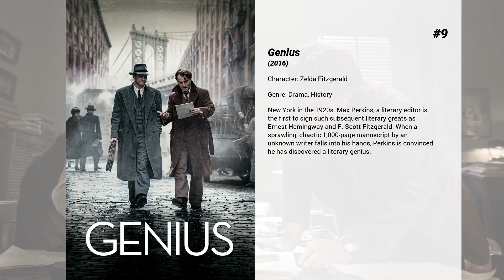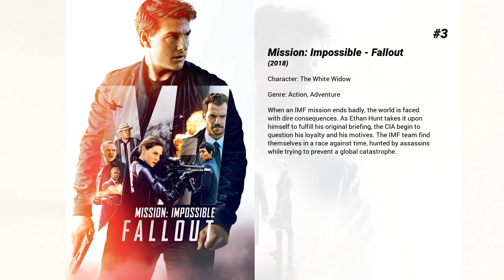Best Vanessa Kirby movies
Welcome to... Best Vanessa Kirby movies! In our channel you will find hundreds of TOPS and rankings of the best films of all genres, actors and nationalities.

Best Vanessa Kirby movies presents...

12. Kill Command
Set in a near future, technology-reliant society that pits man against killing machines. Against this backdrop an elite army unit is helicoptered to a remote, off-the-grid island training facility. What starts out as a simple training exercise for Captain Bukes and his tight-knit unit, descends into a terrifying battle to the death, as the marines discover the island is overrun by an enemy that transcends the human concept of evil.

11. Jupiter Ascending
In a universe where human genetic material is the most precious commodity, an impoverished young Earth woman becomes the key to strategic maneuvers and internal strife within a powerful dynasty…

10. Queen & Country
An Englishman who grew up in London during World War II joins the military to fight in the Korean War.

9. Genius
New York in the 1920s. Max Perkins, a literary editor is the first to sign such subsequent literary greats as Ernest Hemingway and F. Scott Fitzgerald. When a sprawling, chaotic 1,000-page manuscript by an unknown writer falls into his hands, Perkins is convinced he has discovered a literary genius.

8. Charlie Countryman
While traveling abroad, a guy falls for a Romanian beauty whose unreachable heart has its origins in her violent, charismatic ex.

7. The Dresser
One fateful night in a small English regional theatre during World War II a troupe of touring actors stage a production of Shakespeares King Lear. Bombs are falling, sirens are wailing, the curtain is up in an hour but the actor/manager Sir who is playing Lear is nowhere to be seen. His dresser Norman must scramble to keep the production alive but will Sir turn up in time and if he does will he be able to perform that night? The Dresser is a wickedly funny and deeply moving story of friendship and loyalty as Sir reflects on his lifelong accomplishments and seeks to reconcile his turbulent friendships with those in his employ before the final curtain.

6. Fast & Furious Presents: Hobbs & Shaw
Ever since US Diplomatic Security Service Agent Hobbs and lawless outcast Shaw first faced off, they just have swapped smacks and bad words. But when cyber-genetically enhanced anarchist Brixton's ruthless actions threaten the future of humanity, both join forces to defeat him. (A spin-off of "The Fate of the Furious," focusing on Johnson's Luke Hobbs and Statham's Deckard Shaw.)

5. The Rise
A young man recently released from prison recruits his three best friends to rob the local drug kingpin who is responsible for his incarceration.

4. Everest
Inspired by the incredible events surrounding a treacherous attempt to reach the summit of the world's highest mountain, "Everest" documents the awe-inspiring journey of two different expeditions challenged beyond their limits by one of the fiercest snowstorms ever encountered by mankind. Their mettle tested by the harshest of elements found on the planet, the climbers will face nearly impossible obstacles as a lifelong obsession becomes a breathtaking struggle for survival.

3. Mission: Impossible - Fallout
When an IMF mission ends badly, the world is faced with dire consequences. As Ethan Hunt takes it upon himself to fulfill his original briefing, the CIA begin to question his loyalty and his motives. The IMF team find themselves in a race against time, hunted by assassins while trying to prevent a global catastrophe.

2. Me Before You
A small town girl is caught between dead-end jobs. A high-profile, successful man becomes wheelchair bound following an accident. The man decides his life is not worth living until the girl is hired for six months to be his new caretaker. Worlds apart and trapped together by circumstance, the two get off to a rocky start. But the girl becomes determined to prove to the man that life is worth living and as they embark on a series of adventures together, each finds their world changing in ways neither of them could begin to imagine.

1. About Time
The night after another unsatisfactory New Year party, Tim's father tells his son that the men in his family have always had the ability to travel through time. Tim can't change history, but he can change what happens and has happened in his own life – so he decides to make his world a better place... by getting a girlfriend. Sadly, that turns out not to be as easy as he thinks.